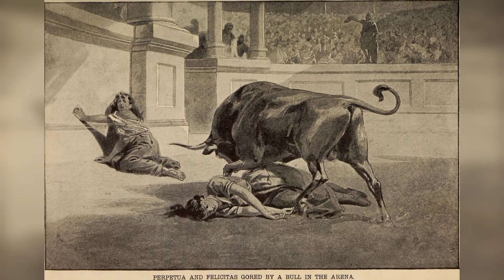НИКТО ИЗ ЗДРАВОМЫСЛЯЩИХ НЕ ОТПАДАЕТ ОТ БЛАГОЧЕСТИЯ К НЕЧЕСТИЮ..